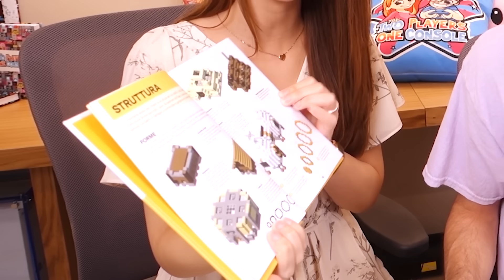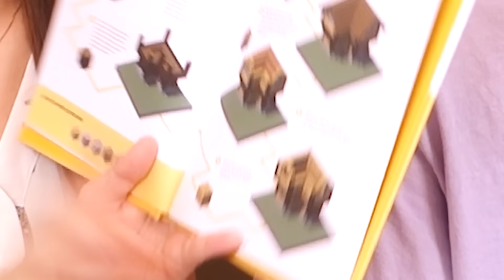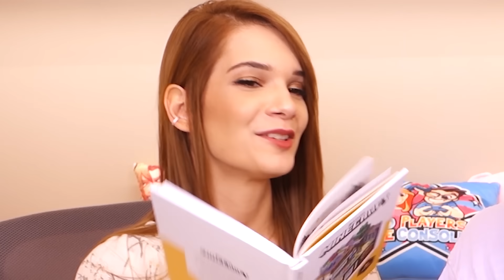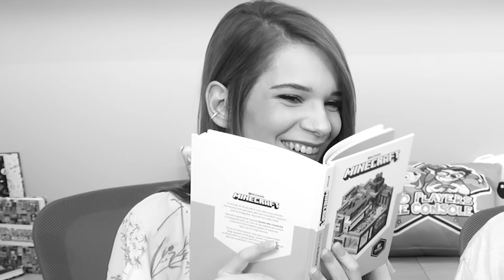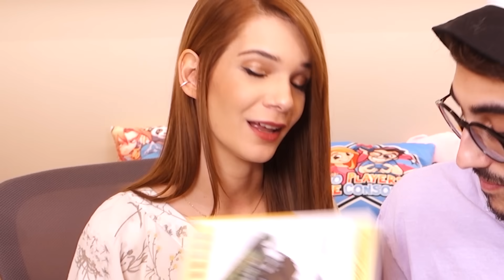IMPARO A COSTRUIRE CON LA GUIDA UFFICIALE MOJANG!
Nuovo video di Minecraft, oggi imparo a costruire grazie ai consigli della guida ufficiale Mojang!